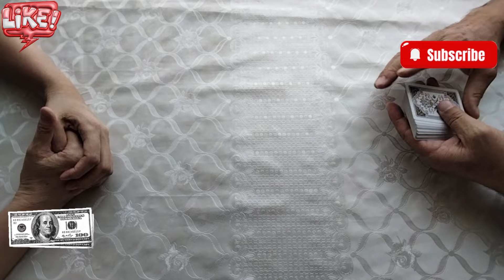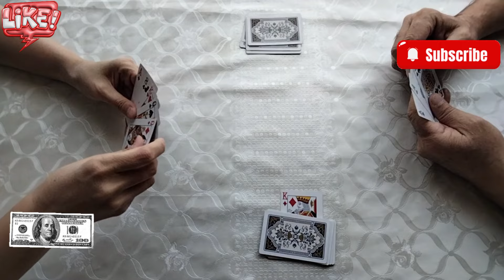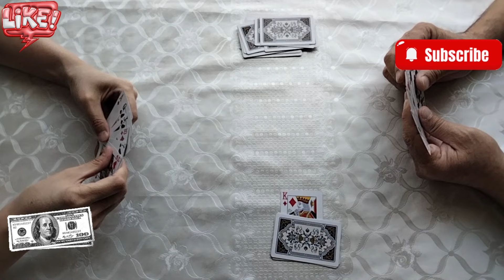Game: throw-in-fool | Card Battles: Skill or Luck? | Party 83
Card Battles: Skill or Luck? | Party 83